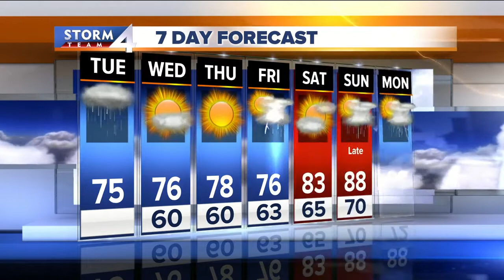Meteorologist Brian Niznansky's Tuesday morning Storm Team 4cast